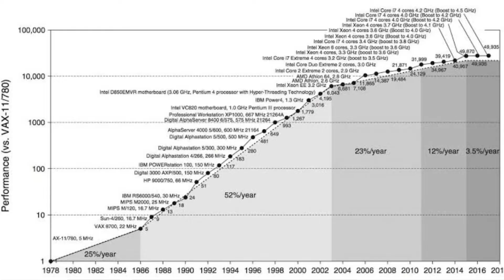what is AI?How AI works?Is AI helps us or kill us?Detailed Explanation||in Telugu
support me:)

updates.If you have any doubts you can ask me in comment section or twitter or facebook
page and follow for my latest updates.

realme buds wireless
vivo u20